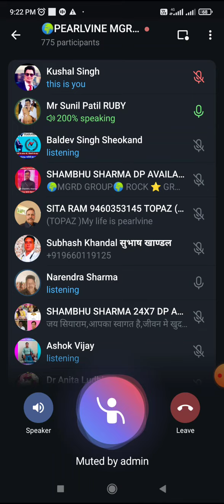Live Ruby Star Roaring in Pearlvine International Stage!! Jay Pearlvine.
pearlvine international
pearlvine international plan in hindi
pearlvine international telugu
pearlvine international new update
pearlvine international kya hai
pearlvine international fake or real
pearlvine international telugu latest updates
new update pearlvine international
pearlvine international today news
pearlvine international kannada
pearlvine international thailend
pearlvine international plan
pearlvine international today update
pearlvine international update
pearlvine international latest news
latest update of pearlvine international
pearlvine international account kaise banaye
pearlvine international in telugu
pearlvine international ka new update
pearlvine international auto pool income proof
pearlvine international bangla
pearlvine international song
pearlvine international new update telugu
pearlvine international company
pearlvine international bank
pearlvine international update news
pearlvine international odia
what is pearlvine international
pearlvine update
pearlvine today update
pearlvine update today
pearlvine international latest updates
ravindra paswan pearlvine
pearlvine video
nps khalsa pearlvine
pearlvine plan in hindi
pearlvine auto pool update
pearlvine news today
pearlvine auto pool new update
ammway vs pearlvine
lifecare of pearlvine
lifestyle pearlvine
lifetime pearlvine
npskhalsa pearlvine
narinderpalsinghkhalsa pearlvine
Becomerich pearlvine
richdadpoordad pearlvine
Fulltimebusiness pearlvine
parttimebusiness pearlvine
handsomeincome pearlvine
glibalbusiness pearlvine
earnextra pearlvine
Autopoolincome in pearlvine
name pearlvine
fame pearlvine
entertainment pearlvine
enjoyment pearlvine
peaceofmind pearlvine
friendship with pearlvine
knowledge pearlvine
everything pearlvine
World widebusiness pearlvine

CALL FOR JOIN PEARLVINE 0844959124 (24*7)

📌Alexa Ranking

Ravinder Paswan pearlvine
amitabh leagle link pearlvine
leagle link pearlvine

neeraj chopra pearlvine
chahal sir pearlvine
vijay pandit pearlvine
aakash sinha pearlvin
denial jhonson pearlvine
life changing seminar
mgrd group pearlvine
glorish team pearlvine
ashok vajpay pearlvine
crypto currency bitcoin pearlvine
future business pearlvine
kushal smart services pearlvine
best job in uttarakhand pearlvine
best earning plateform in india pearlvine
best mlm plan ever pearlvine
best networking plan pearlvine
best cyber cafe pearlvine
is pearlvine is fake
is pearlvine leagle
pearlvine history
pearlvine process
pearvline income
best leader in pearlvine
sangli pearlvine group
hill tiger group pearlvine
devbhoomi pariwar haldwani pearlvine

prateek gupta pearlvine
sagar suman pealvine
wwe pearlvine
kumaouni with pearlvine
tik tok players in pearlvine
free fire players in pearlvine
baby shark players in pearlvine
job vs business players in pearlvine
why we join busines and pearlvine
future of pearlvine international
haldwani in pearlvine
nainital in pearlvine
pearlvine office in india
pearlvine office in uttarakhand
how to earn money at home in pearlvine
how to work online work in pearlvine
how to learn computer in pearlvine
how to change life in pearlvine
how to earnmony at home in pearlvine
how to work money freedom and time freedom in pearlvine
think different with pearlvine
dreams come true with pearlvine
prateek gupta sir in pearlvine
ajit ojha sir in pearlvine